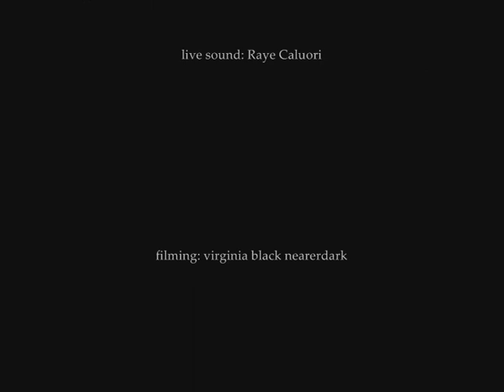P.I.G. Gary Critchley benefit 2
P.I.G. filmed at the Justice for Gary Critchley benefit at the Montague Arms, New Cross, 1 October 2010. part 2 of 2! P.I.G. are a rather fine new band featuring members of Fear of Fear and Conflict, so keep an eye out for them! Find out more about Gary Critchley's case, and why it is one of the gravest miscarriages of British justice and get involved in the campaign to secure his release.